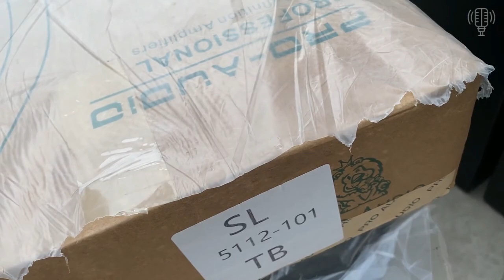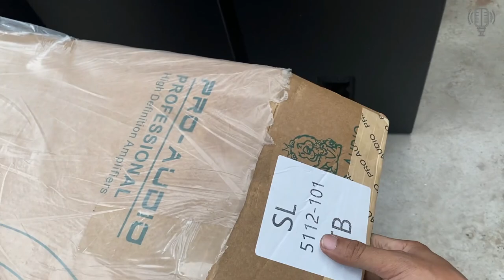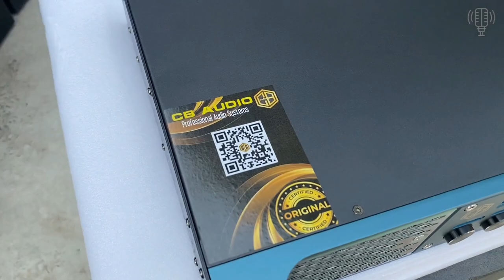CB Audio C4800 Cục Đẩy Công Suất Nhập Khẩu Chính Hãng